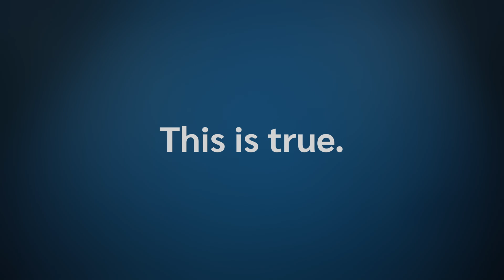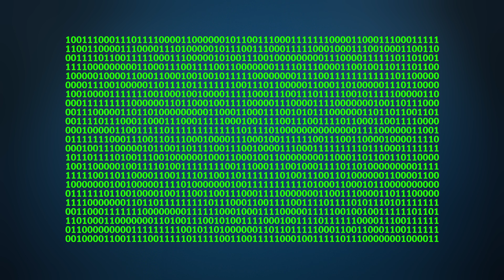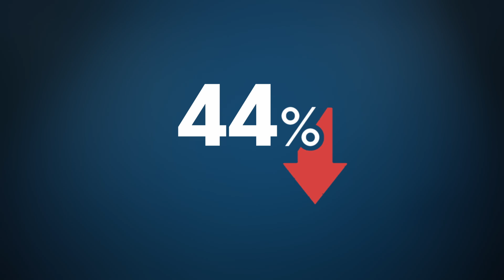Mobile UK - 2G/ 3G switch off - what does it mean?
Did you know that 2G and 3G networks are being phased out to make way for faster, more secure, more reliable and more energy-efficient 4G and 5G networks? 5G, for instance, is ten times more energy-efficient than 3G.

Some operators have already begun shutting down their networks, and all have committed to completely phasing out their 2G and 3G networks by 2033. Your mobile provider will contact you to let you know if you are affected and what steps to take.

To address any questions, you may have about the switch-off, we have produced an educational video presented by our Director of Policy and Communications, Gareth Elliott. In this video, Gareth explains why the switch-off is taking place, the benefits consumers will receive through stronger and more reliable networks, and more.